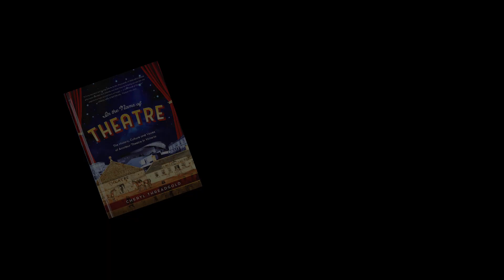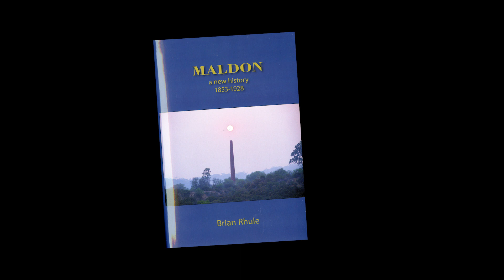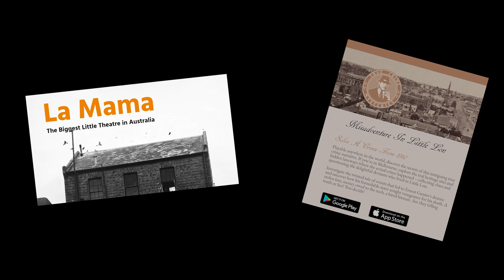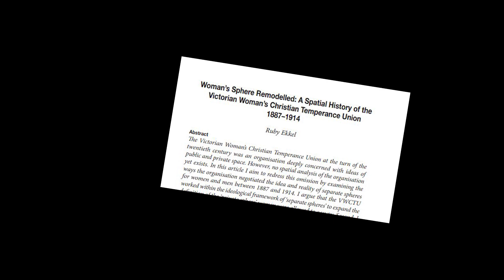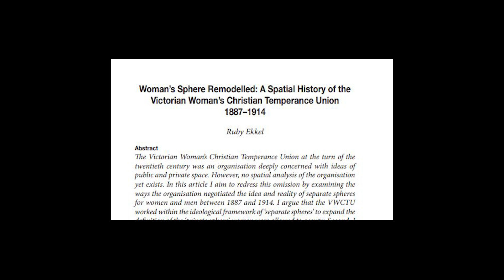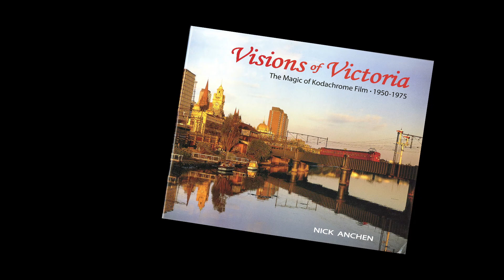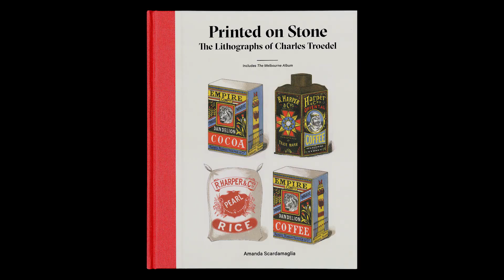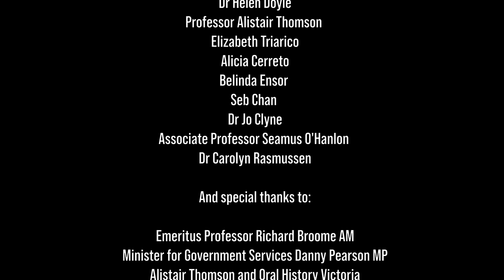2020 Victorian Community History Awards